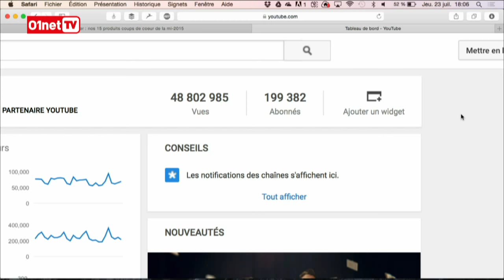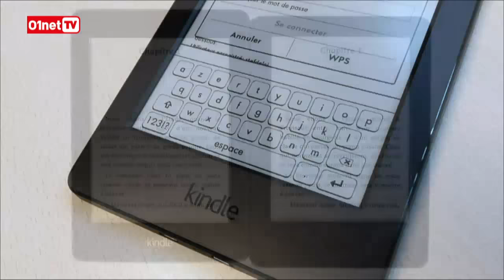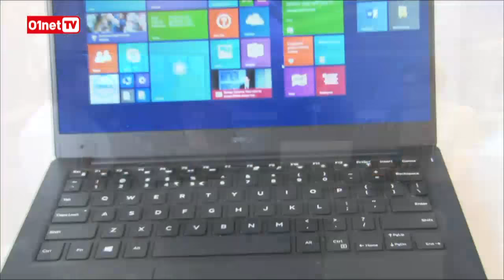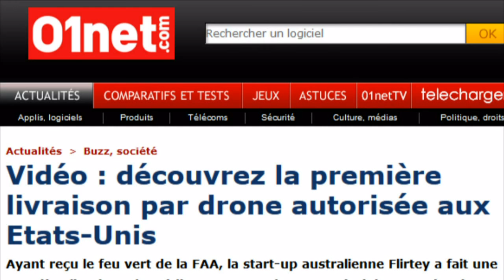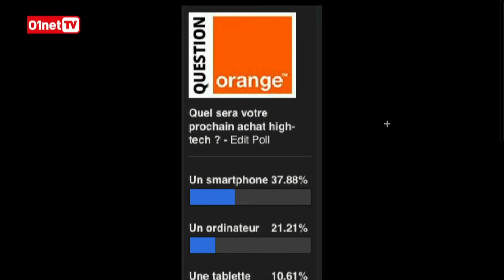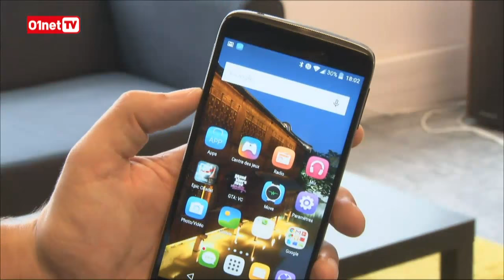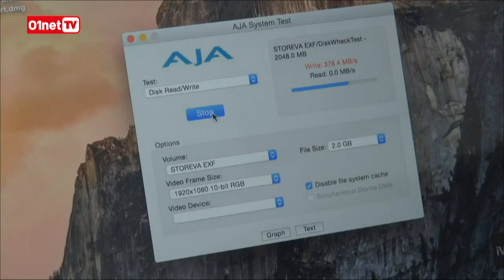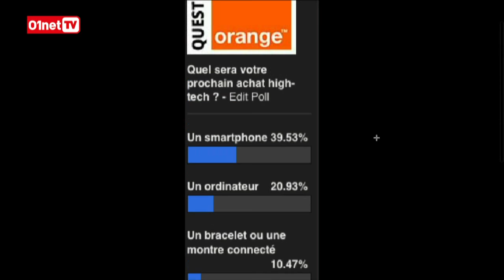01LIVE HEBDO #67 : les coups de coeur high-tech du Labo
Dernier 01LIVE HEBDO avant les vacances estivales, retrouvez Jérôme Colombain et François Sorel ainsi que les journalistes de la rédaction de 01net.com pour trente minutes d'émission. Retour sur l'actualité high-tech de cette semaine et présentation des produits high-tech du moment au labo.